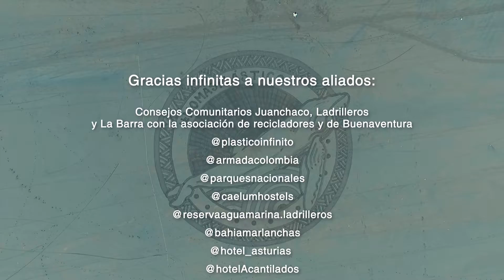Ecopazifico Fokus Amigos del Mar unidos con 4Ocean en Juanchaco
Les presento los héroes que nos acompañaron del 18 al 21 de Mayo de 2018 en la Jornada de Limpieza de las Playas del Pacifico realizada por Ecopazifico, en la que vivimos experiencias inolvidables y conocimos personas que transforman realidades, que prefieren mover sus piernas, sus brazos, sus manos, su corazón, en vez de simplemente mover sus labios, personas que transforman por medio de sus acciones, y que dejan un legado enorme a la población infantil del Pacifico Colombiano, sembrando en sus niños la educación necesaria para un cambio en nuestro medio ambiente, solo me queda AGRADECER A TODAS LA BELLAS PERSONAS QUE PARTICIPARON Y A LAS QUE TUVIERON LA INTENCIÓN QUE OJALA NOS ACOMPAÑEN EN LAS PRÓXIMAS JORNADAS, BIENVENIDOS TOD@S A ESTE BELLO MOVIMIENTO, MUY PRONTO FECHAS DE PRÓXIMA JORNADA, ESTÉN ATENTOS.

Este es el megaparch
FOKUS Green
Plástico Infinito
Fundación Amigos del Mar
4Ocean

Gracias infinitas a nuestros aliados:

Consejos Comunitarios
Juanchaco Ladrilleros y la barra 🌎 con la asociación de recicladores y de Buenaventura

Armada Colombia Parques Nacionales Naturales de Colombia
Caelum Hostel Cali